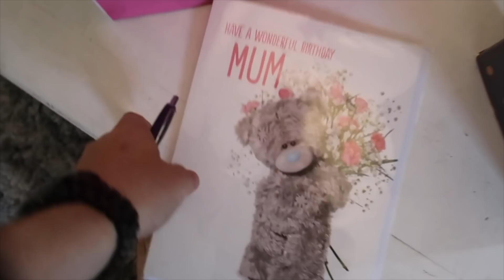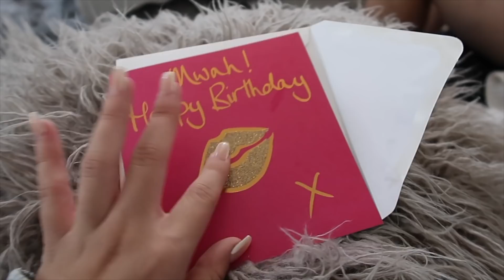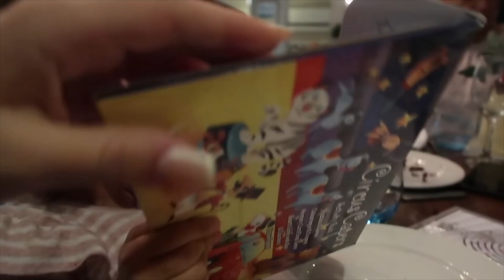NICOLE'S 22ND BIRTHDAY!!! DAY FULL OF SURPRISES AND CELEBRATING WITH FAMILY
IF YOU'RE READING THIS COMMENT 'I AM PART OF THE NASEY FAM!'

CASEY-

NICOLE-